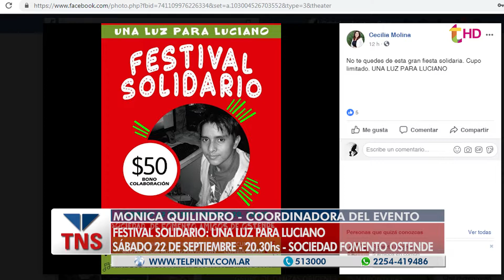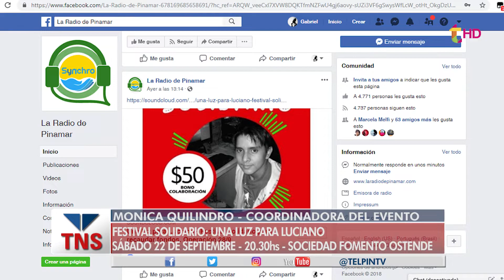UNA LUZ PARA LUCIANO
Este fin de semana se llevará a cabo un festival solidario para ayudar a Luciano, un joven que debe afrontar con urgencia una operación en su vista. El testimonio de Mónico Quilindro, con todos los detalles.